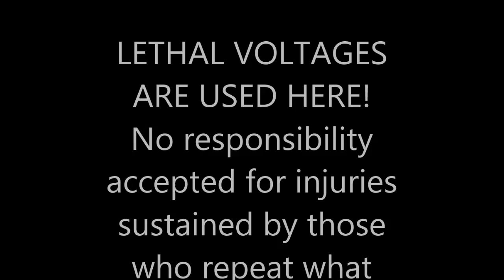DEATHTRAP SCREWDRIVER!!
This video is inspired by Photonicinduction! These test screwdrivers are one of the deadliest things you can have in your toolbox!! This video is my demonstration of one way to rid the earth of these DEATHTRAPS! There is adult language here as it is, of course, Australianstig's channel!!!